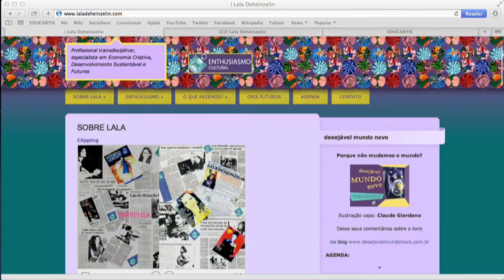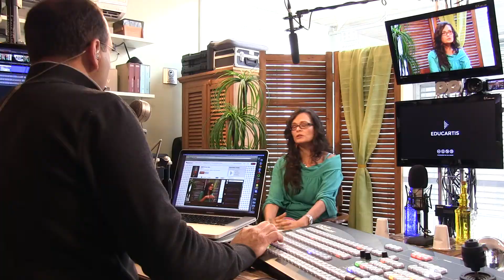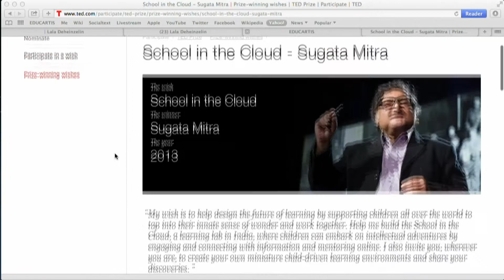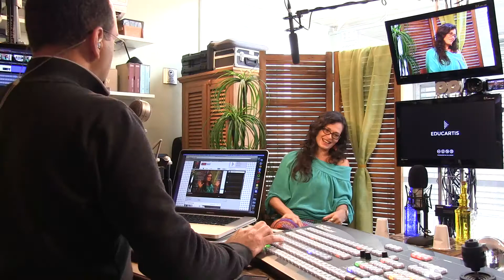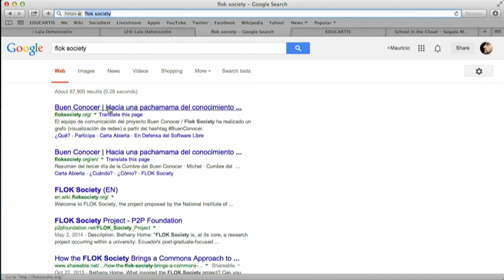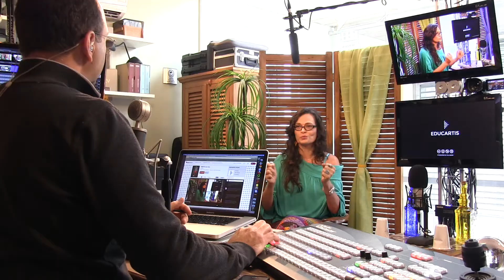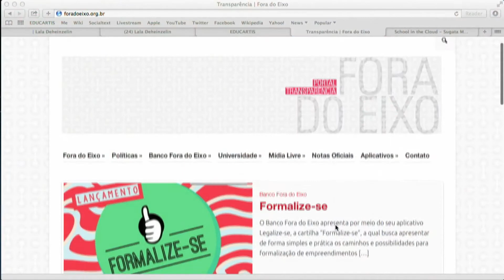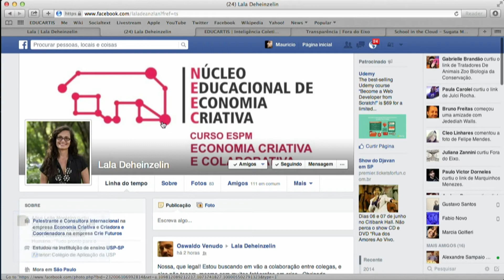CRIANDO FUTUROS com Lala Deheinzelin em Diálogos 194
Lala é uma das pioneiras da economia criativa no Brasil, reconhecida e trabalhando internacionalmente graças à rara combinação de desenvolvimento sustentável através de economia criativa e processos colaborativos em rede. Proprietária da Enthusiasmo Cultural e criadora do movimento Crie Futuros. Uma das fundadoras do Núcleo de Estudos do Futuro da PUC, parte do Millenium Project das Nações Unidas. Assessora Sênior da Special Unit On South-South Cooperation, ONU, 2005/2011. Membro do Conselho do Instituto Nacional de Moda e Design/ Calendário Oficial da Moda Brasileira.

Produção: Maurício Curi